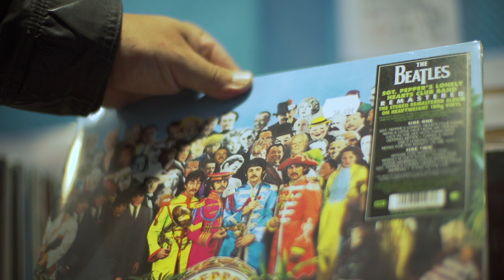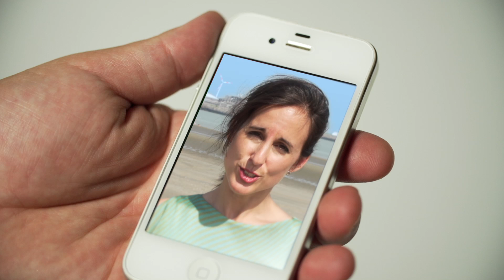It's a Chlorine Thing: Having Fun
It started with vinyl records, like the Beatles' Abbey Road, Then came CDs and DVDs. The sound systems and lighting in the night club. The stacks of your music on your MP3 player and smartphone. They all have links with chlorine-based chemistry!